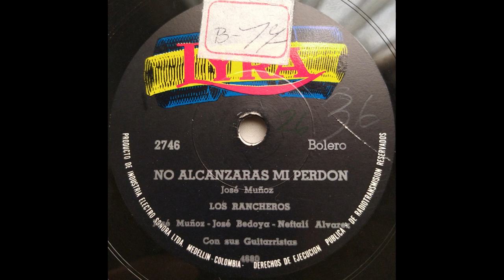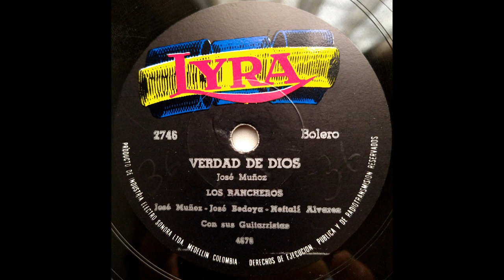NO ALCANZARAS MI PERDON - LOS RANCHEROS - Bolero. (Jose Muñoz)